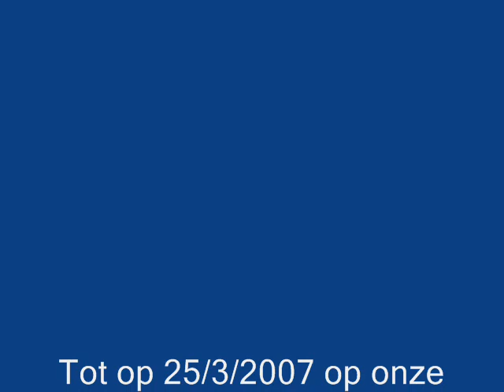MTB Toertocht Huldenberg 28/1/2007